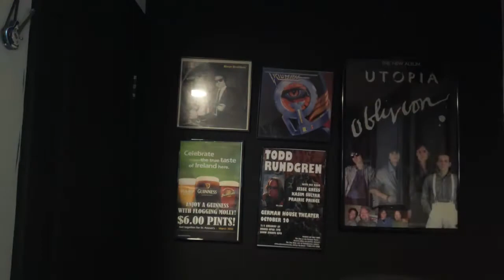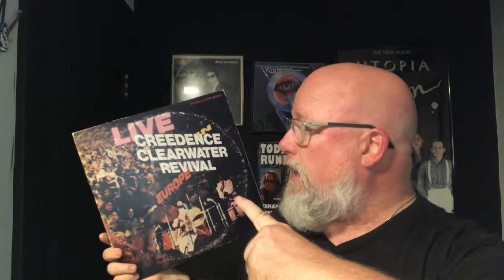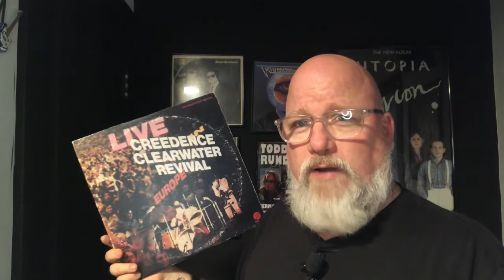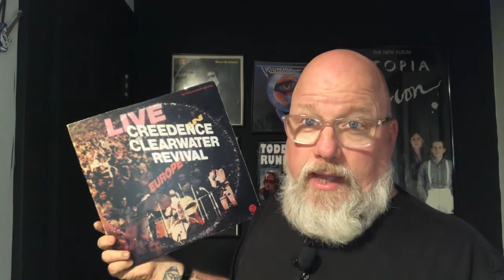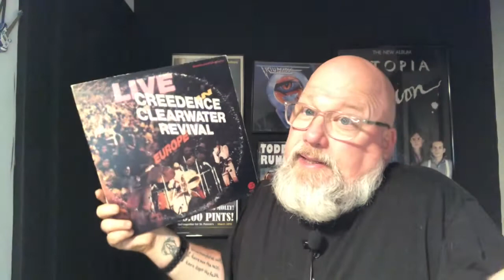CCR on Turntable Tuesday